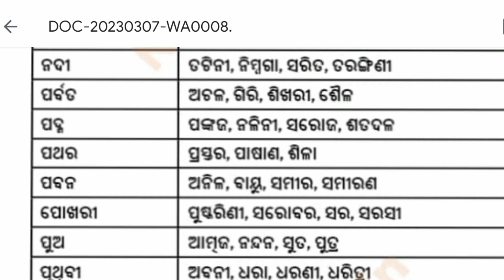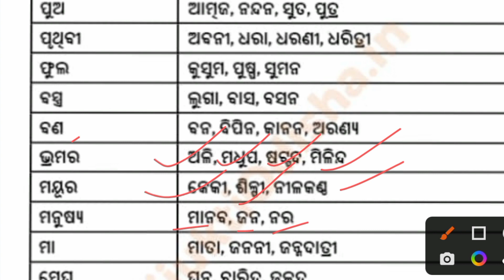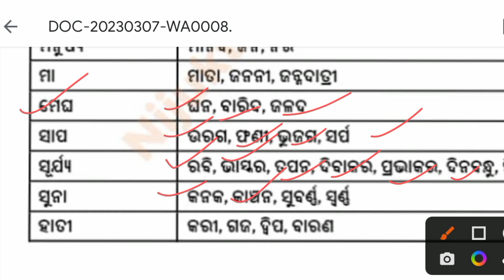synonyms of odia words//( ଓଡ଼ିଆ ପ୍ରତିଶବ୍ଦ.)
synonyms of odia words
odia word pratisabda
odia vocabulary
odia pratisabda
odia grammar